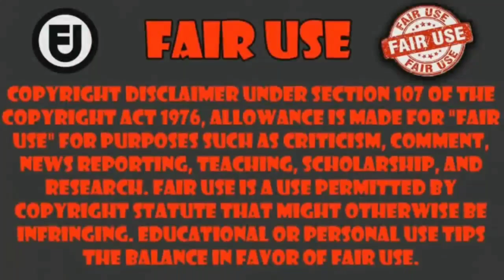cuando conoces a la reina de las adas de una forma muy hot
Anime Isekai Shikkaku capitulo 12 Fin    ___________________________